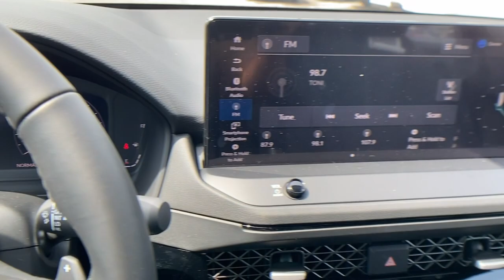2023 Honda Accord_Hybrid Birmingham, Hoover, Alabaster, Vestavia Hills, Helena H230799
Platinum White Pearl New 2023 Honda Accord_Hybrid Sport available in 1675 Montgomery Hwy., Birmingham, Alabama at Tameron Honda. Servicing the Birmingham, Hoover, Alabaster, Vestavia Hills, Helena area.

Tameron Honda
1675 Montgomery Hwy

Platinum White 2023 Honda Accord Hybrid Sport w/o BSI FWD eCVT 2.0L 16V DOHC 2.0L 16V DOHC.brbrTameron Honda rolls out the red carpet for you and we will give you everything you need to make an informed car buying decision. We will send you a personalized video of the vehicle you select warranty information and details and a rock bottom price quote that you are guaranteed to pay when you arrive. Recent Arrival! 46/41 City/Highway MPG
Wheels: 19 x 8.5J Berlina Black|Fabric Seat Trim|Radio: 180-Watt Audio System|4-Wheel Disc Brakes|Air Conditioning|Electronic Stability Control|Front Bucket Seats|Front Center Armrest|Leather Shift Knob|Spoiler|ABS brakes|AM/FM radio|Alloy wheels|Automatic temperature control|Brake assist|Bumpers: body-color|Delay-off headlights|Driver door bin|Driver vanity mirror|Dual front impact airbags|Dual front side impact airbags|Four wheel independent suspension|Front anti-roll bar|Front dual zone A/C|Front reading lights|Fully automatic headlights|Illuminated entry|Knee airbag|Leather steering wheel|Low tire pressure warning|Occupant sensing airbag|Outside temperature display|Overhead airbag|Overhead console|Panic alarm|Passenger door bin|Passenger vanity mirror|Power door mirrors|Power driver seat|Power moonroof|Power steering|Power windows|Radio data system|Rear anti-roll bar|Rear reading lights|Rear seat center armrest|Rear side impact airbag|Rear window defroster|Remote keyless entry|Security system|Speed control|Speed-sensing steering|Split folding rear seat|Steering wheel mounted audio controls|Telescoping steering wheel|Tilt steering wheel|Traction control|Trip computer|Variably intermittent wipers|Front beverage holders|8 Speakers|Speed-Sensitive Wipers|Compass|Exterior Parking Camera Rear|Auto High-beam Headlights|Lane departure: Lane Keeping Assist System (LKAS) active|Emergency communication system: HondaLink|Apple CarPlay/Android Auto|Adaptive Cruise Control: Adaptive Cruise Control (ACC) with Low-Speed Follow